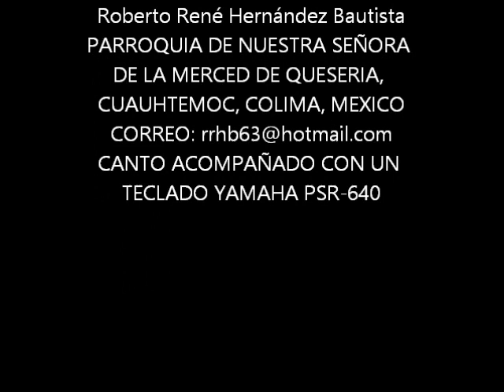CANTOS PARA MISA - ALELUYA 6 - LETRA Y ACORDES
CANTO ACOMPAÑADO CON UN TECLADO YAMAHA PSR-640